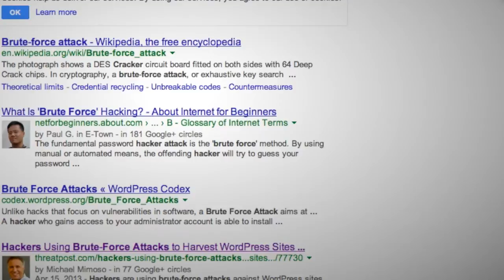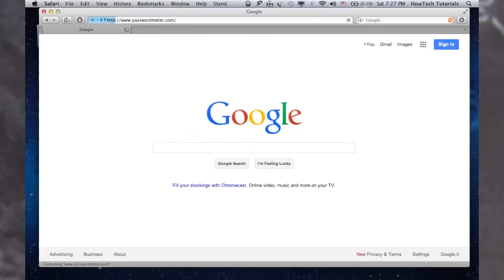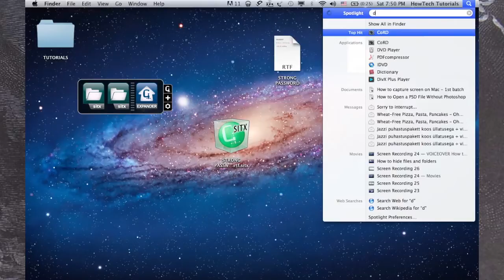Password Management for Beginners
This is the tutorial about password management for beginners.

 Its a wild- wild world of Internet where the strongest passwords survive and the weak ones get stolen and cracked by tough hackers, which may cause a lot of harm to good guys.

 If you want to stay protected, listen up. Here are some advices that will help you to manage your passwords and play it safe.
Let's give you the ten commandments of password usage!

Step 1. Number 1. Thou shall not have the name of your cat, wife, first love or favorite ice-cream as your password. It's simply too easy to guess. Instead use longer combinations of words and digits, preferably mixed, just like the passwords you see on the screen.

Step 2. Number 2. Thou shall not use one password for two or more services. Chances someone will guess it get doubled.

Step 3. Number 3. Thou shall not use the password of your neighbor. No, really, if someone has invented that complicated password, don't use it. You never know who might have seen it as well.

Step 4.  Number 4. Thou shall not download any other programs or applications that are not safe and certified.

Step 5. Number 5. Thou shall use strong passwords. Just follow the link you see on screen to control the strength of your password.

Step 6.  Number 6. Thou shall not communicate your password in any case, neither in sleep nor in cases of extreme drunkenness. Remember that the enemy is listening!

Step 7. Number 7. Thou shall change your password regularly as often as you change your car tires, toothbrush or any other consumable accessories.

Step 8.  Number 8. Thou shall use password managers (Last Pass KeePass because it's scientifically proven that you can remember only the combinations of 11 words, while the programs can store them in an indefinite amount.

Step 9. Number 9. Thou shall not in any case clear-type, send, your password in a non-encrypted email such as Gmail or Yahoo.

Step 10.  Number 10. Thou shall be aware of password - sniffers installed in any computer.

For maximum effect, you can create a file with all your passwords, encrypt it with AES256 (any zip packer has it), upload it to your Dropbox, iCloud, SkyDrive or any other service - then forget their login.

Or, you can simply use common sense.

The commandments were given to you; we will now disappear in a cloud of smoke. Remember your passwords!

Result: You've just learned the basics of password management.